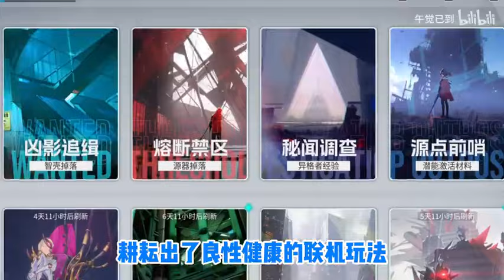二游极限爆改！全网都在卷的“最佳副游”，该怯魅了！